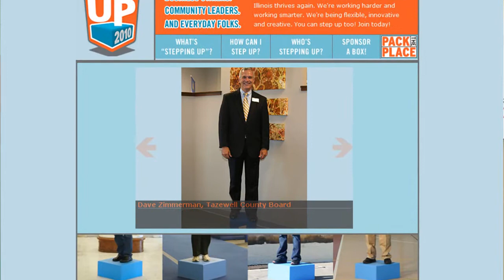I'm Stepping Up Press Conference 8/19/10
Thursday August 19th, 2010 - Partners with the "I'm Stepping Up" community campaign unveiled some new components of the project including a newly renovated and new TV and radio commercials that highlight individuals who are stepping up to make this a better region.  Project partners also announced that the next "Project Pack the Place" event will be September 24th at O'Brien Field as the Peoria Symphony Orchestra presents the Classical Mystery Tour -- A Tribute to the Beatles.

Pack the Place tickets are on sale now for $20 each for blocks of 10 or more and participants will receive an "I'm Stepping Up" t-shirt.  Call the PSO office at 671-1096 to order.